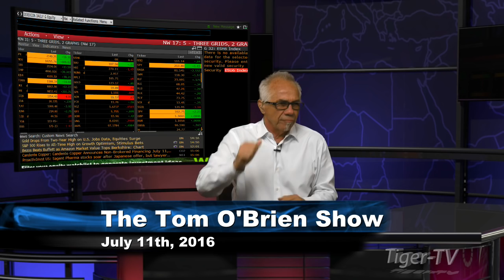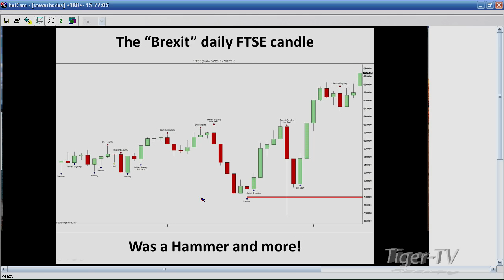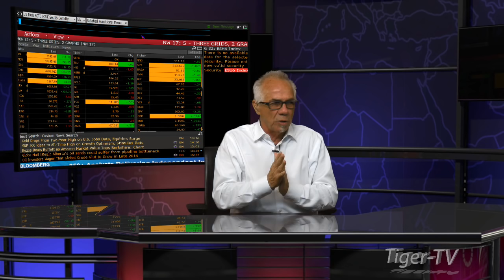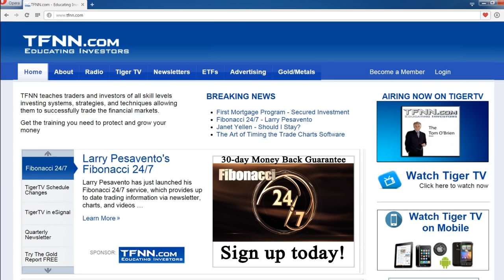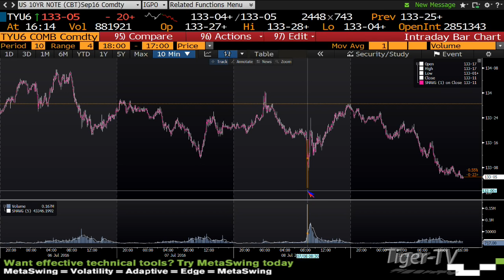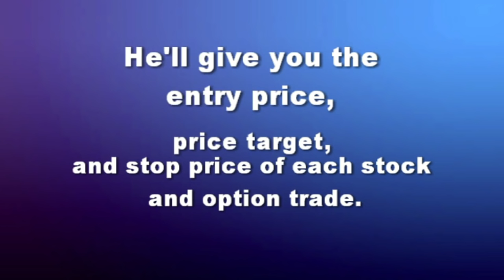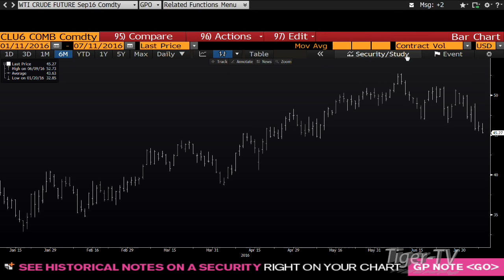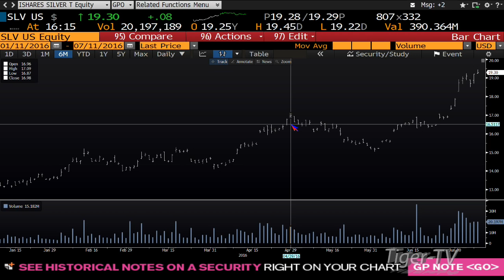July 11th Tom O'Brien Show on TFNN - 2016